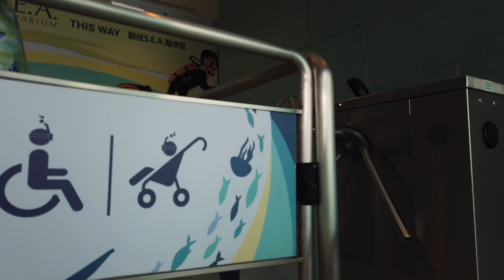Singapore Sea Aquarium Entry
Singapore Sea Aquarium - Large aquarium & resort featuring 800 species of marine life in a variety of habitats.